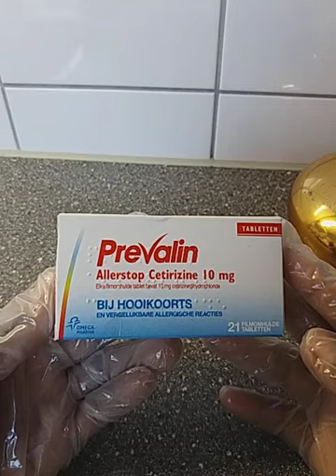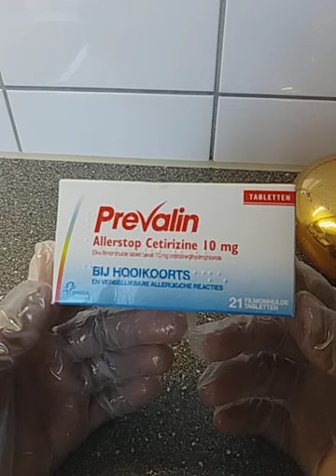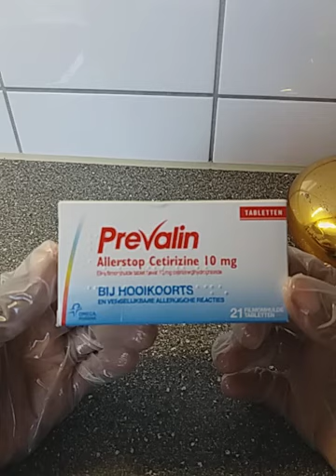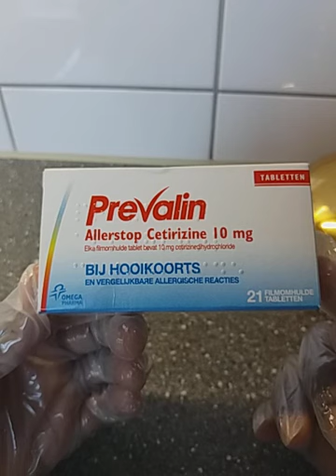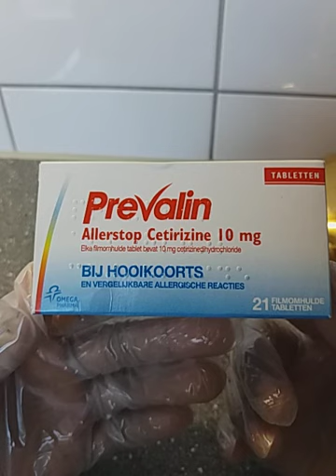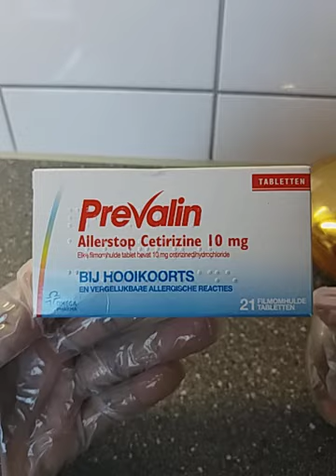inlerji amba kor can cun maqabta 30 daqiqo iskagasa